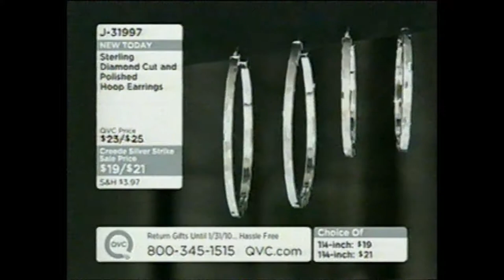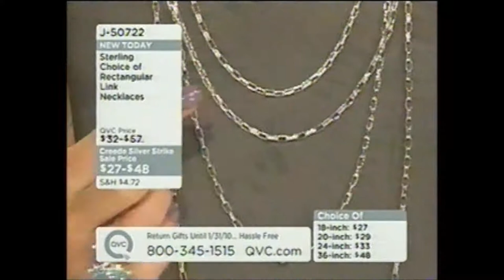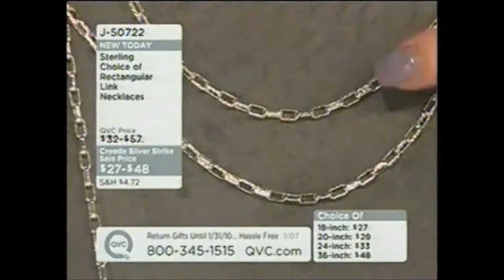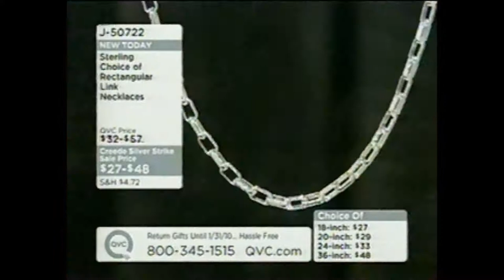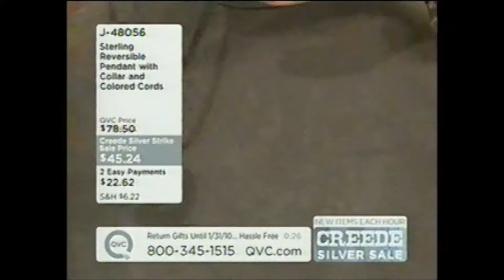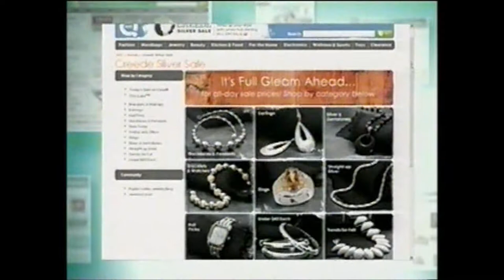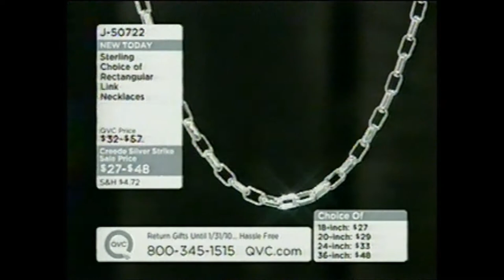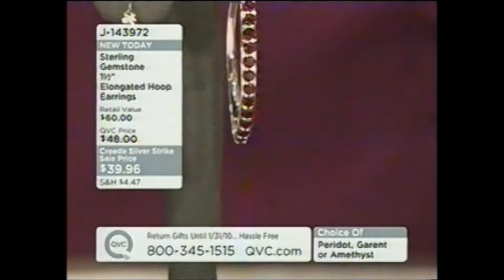Creede Silver Strike 2009 with Jane Treacy Hour I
QVC's 8th Annual Creede Silver Sale
Friday, October 2, 2009 7am ET
with Jane Treacy, Alex, and Jenna